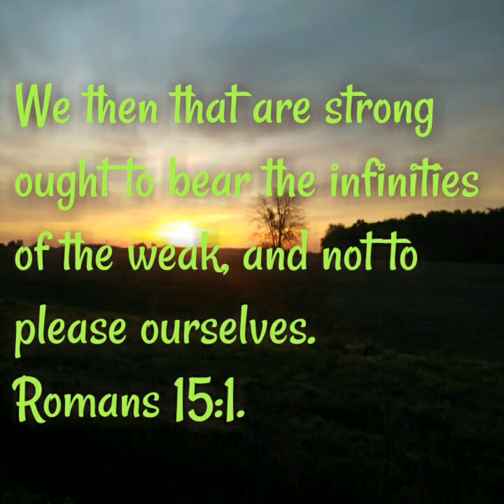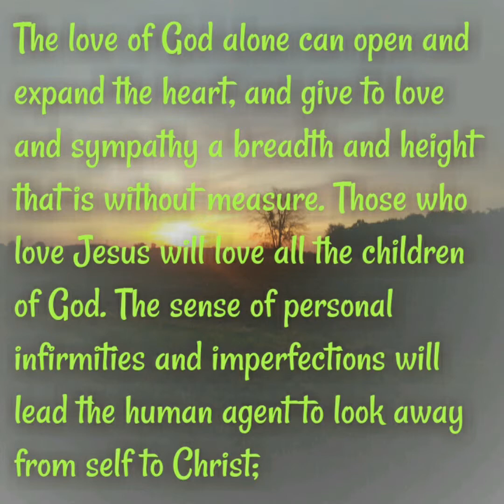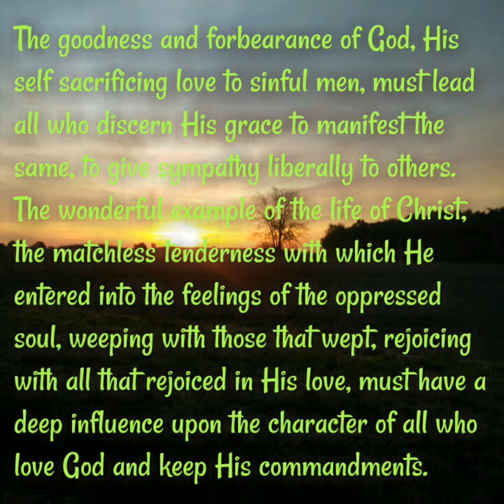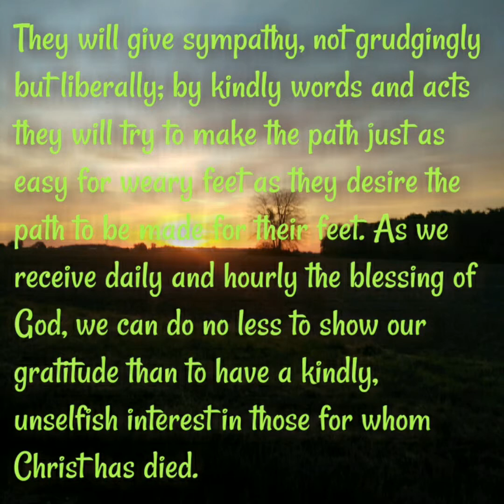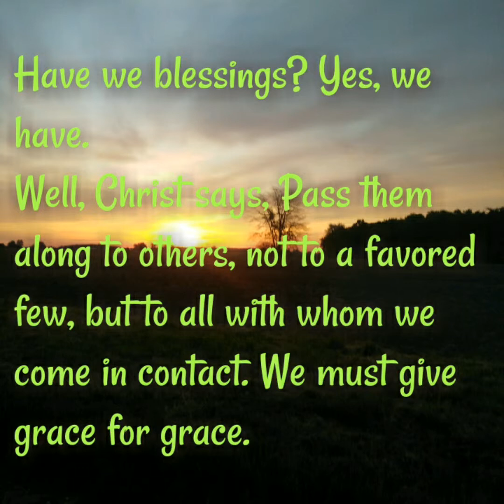The Grace of Sympathy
True sympathy is a Christian virtue. It is a grace that needs to be cultivated and developed in all of us who have the hope of eternal life.
Praise God for His Marvellous Grace towards us today!

Song: Marvellous Grace